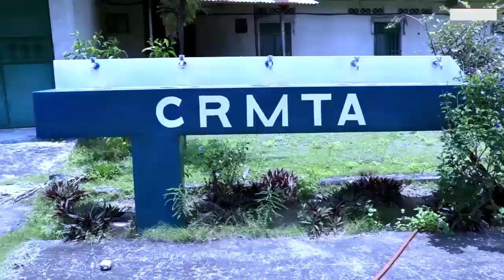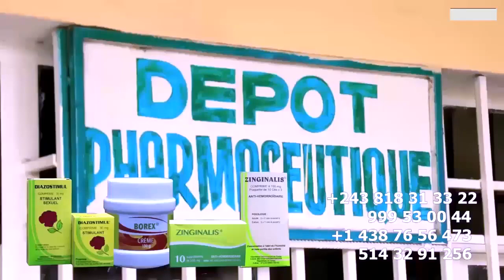Guerre De Danseuse FABREGAS Droit De Réponse FILO MBUYI Répond CHRISTELLE Sur Affaire Maitre MAURIS